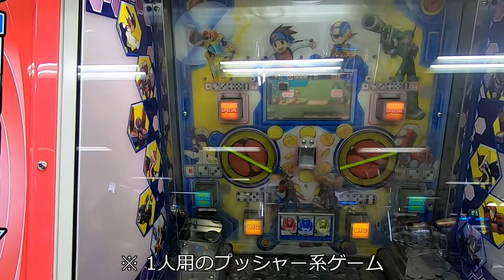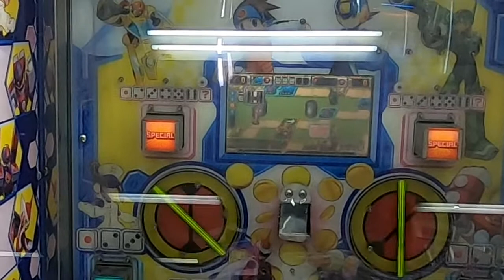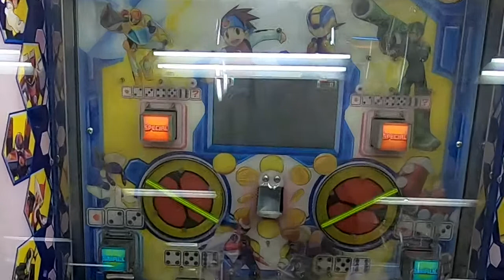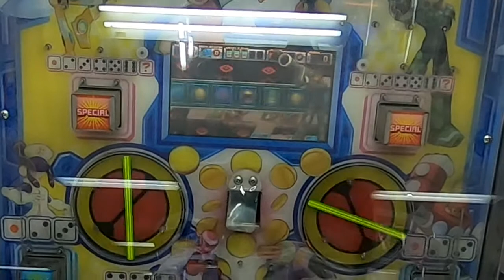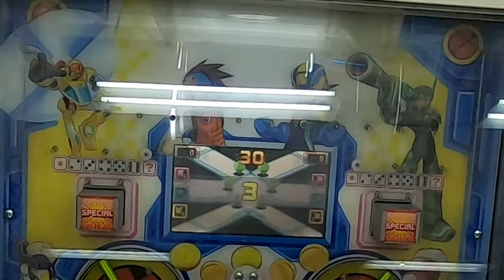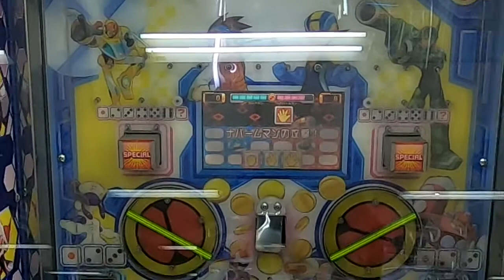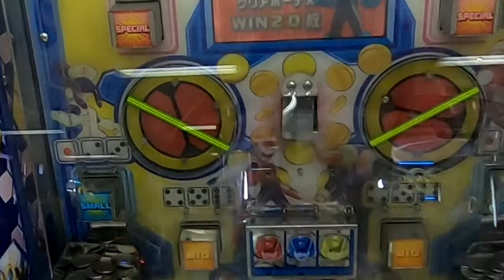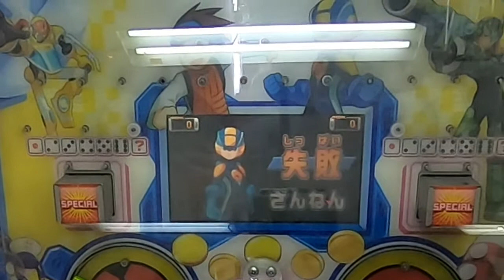【メダルゲーム】ロックマンエグゼ THE MEDAL OPERATIONをプレイしてみた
♪未来へと～ナビを取れ～な感じのプッシャーをプレイ　懐かしいキャラが色々出てきたりしてその辺は楽しかったけどゲームとしてはちょっと渋いような…

撮影場所　岡山県某所

カプコン　ロックマンエグゼ THE MEDAL OPERATION